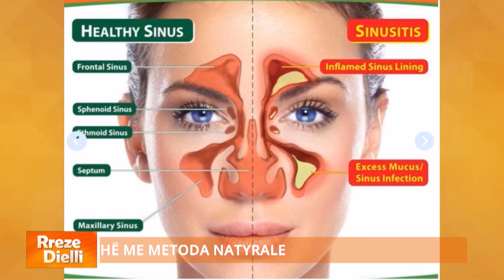Ju dhemb koka shpesh? Sinozit apo migrenë, ja si ta dalloni! Bëni këtë provë dhe gjeni shkakun...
Në rubrikën “Bima dhe Shëndeti” me specialistin e bimëve mjekësore Ylli Merja, flasim për sinozitin. Çfarë e shkakton sinozitin, cilat janë simptomat më të shpeshta, por dhe ato disi më të lehta dhe të fshehura. Si të dallojmë dhimbjen e kokës që na vjen nga sinoziti, ajo që na vjen nga çervikalja apo dhimbja e kokës që vjen nga migrena. Cilët janë shkaktarët dhe faktorët që ndikojnë në zhvillimin e kësaj problematike shëndetësore, e cila nëse nuk trajtohet kthehet në kronike dhe si ta kurojmë në pak kohë me metoda natyrale. Specialisti i mjekësisë bimore Merja jep një kurë tepër efikase e cila shpërthen vatrat e sinusitit në pak ditë.